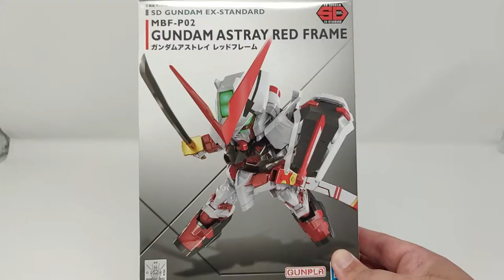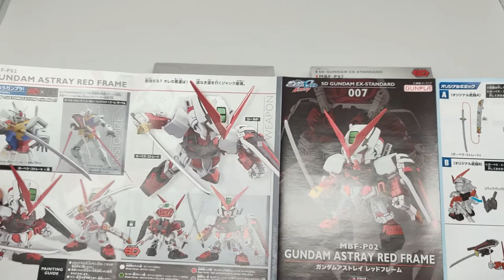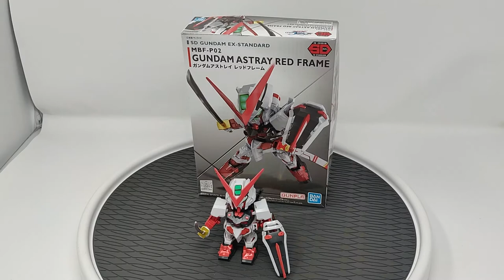Sounds of the Build: SD Gundam Astray Red Frame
Welcome to our second installment of our "Sounds of the Build" Series! My name is Kris and I am the host of the Pandas on Gunboats Podcast. In addition to hosting a podcast, I am also a lover of all things Gundam, Gunpla, and model kits.

Listen in as I re-enter this hobby, and build this SD Gundam Astray Red Frame model!

If you are interested in hearing the podcast, just search for "The Pandas on Gunboats Podcast", anywhere fine podcasts are distributed.

Model Kit - Bandai - SD - Gundam Astray Red Frame
Store Purchased From - USA Gundam Store